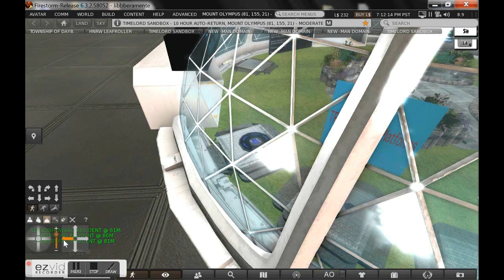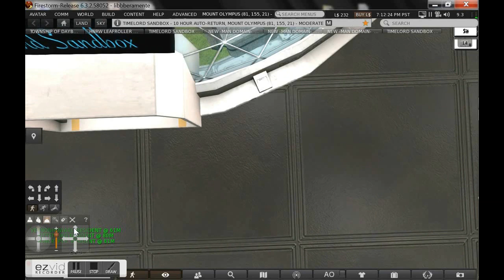Come on me